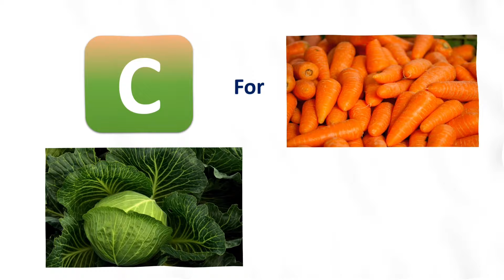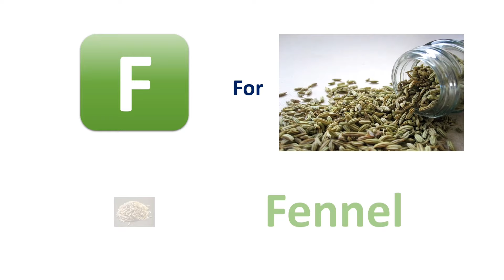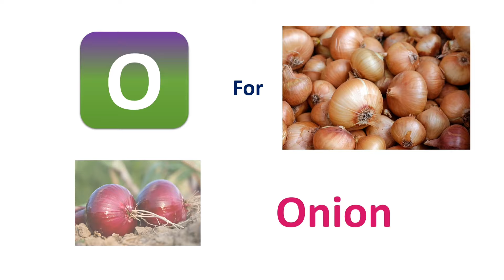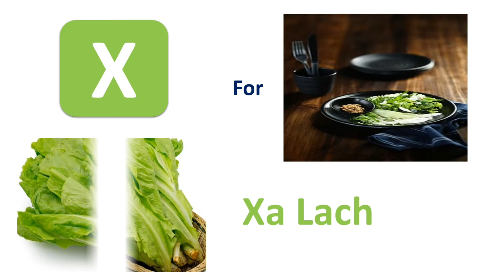ABCD for Kids | Kids videos for kids | ABCD Alphabet With Vegetables Part - 3 |toddler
ABCD for Kids | Kids videos for kids | ABCD Alphabet With Vegetables Part - 3 | kids videos | Kids learning videos
ABCD for Kids | Kids Learning Alphabets A to Z with Fruits, Vegetables and Fun A fun and educational way to help kids learn letters with colorful alphabets! 🤩 Colorful pictures and adorable animations illustrate the alphabet that kids can enjoy, all while learning a to z letters and simple words. 📖 They'll have so much fun, they won't even realize they're educated!
It makes children learn with passion and it is very simple.
These basic words and visualization help children understand the names of vegetables in no time.

google